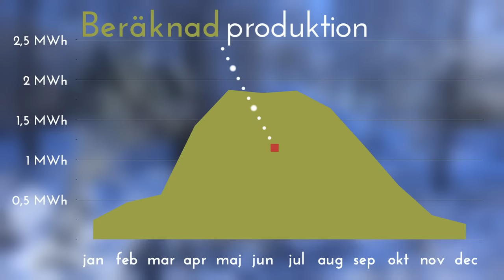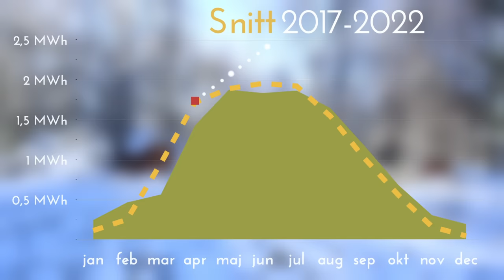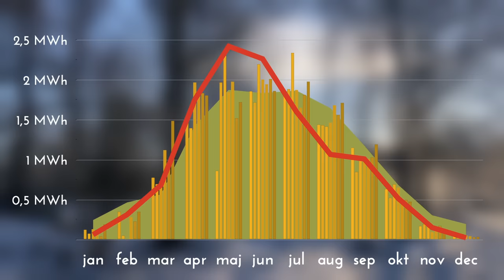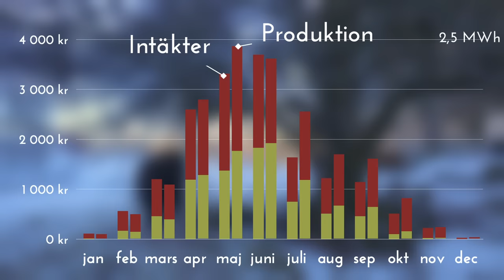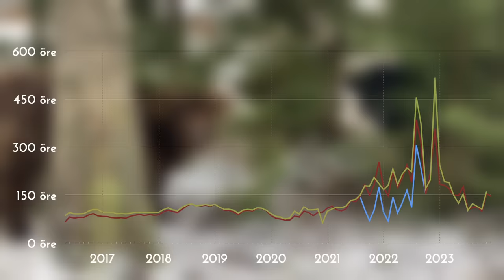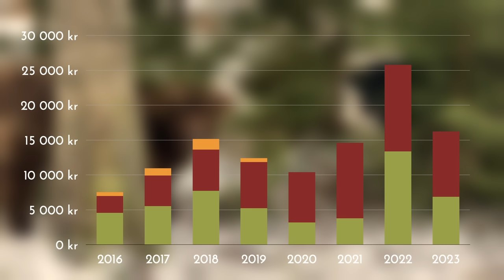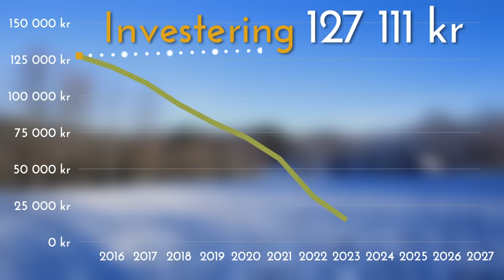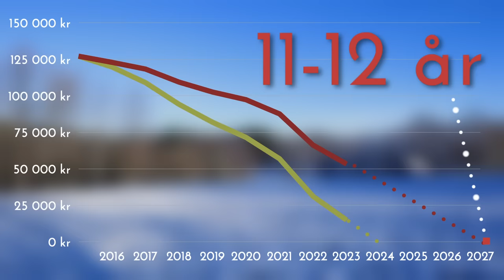Våra solcellers ekonomi och produktion 2023 - Hur ser lönsamheten ut?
Hur lönsamma var solcellerna 2023? Hanna redovisar hur stor elproduktion solpanelerna har varit under året och hur mycket pengar vi tjänat på att att sälja solel.

Det blir en komplett redovisning av produktionsdata och ekonomisk kalkyl för 2023. Det är faktiskt så at året innehåller rekord på mest producerad sol el för en enskild månad  och totalt sett för året har det varit ett okej år, trots stora skillnader mellan första och andra halvåret.Hon berättar också hur lång tid det är kvar tills hela anläggningen betalat tillbaka sig. Tiden skiljer sig åt om du räknar med en ränta på ett lån eller ser det som en kontant investering.

Sammanfattningen är att vi är väldigt nöjda med att vi bestämde oss för att skaffa solceller 2016.

Vill du höra mer om vår anläggning ska du titta på den här filmen:

00:00 Inledning till ämnet och vad videon kommer att täcka
00:14 Lite om hur solcellsanläggningen ser ut i Sundhult
01:35 En detaljerad titt på solcellsproduktionen under 2023.
04:03 Hur vädret och andra faktorer påverkar solcellernas prestanda
05:41 En genomgång av de ekonomiska aspekterna, inklusive intäkter och investeringar
09:18 Hur påverkar räntan avbetalningstiden för solcellsanläggningen?
12:31 Avslutande tankar och sammanfattning av videon
13:03 Ytterligare information och länkar till andra relevanta videor eller resurser